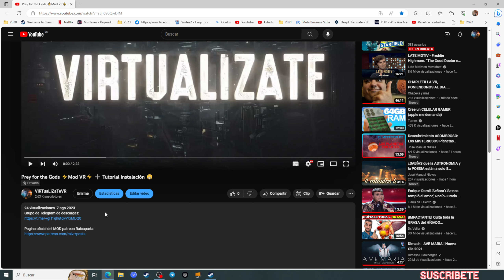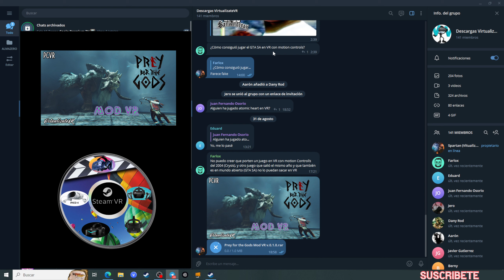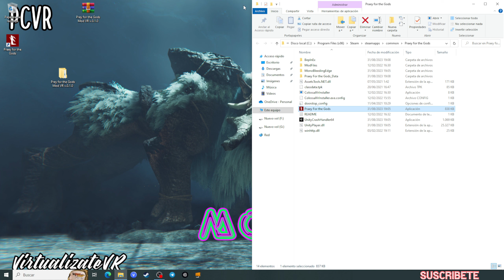Prey for the Gods ⚡Mod VR⚡ ➕ Tutorial instalación 😁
Este juego es posible en Realidad virtual, gracias al Modder Raicuparta. 😁